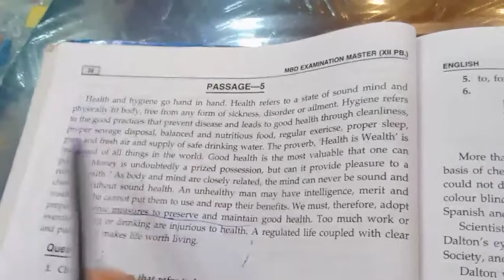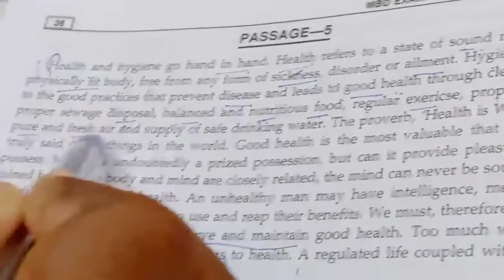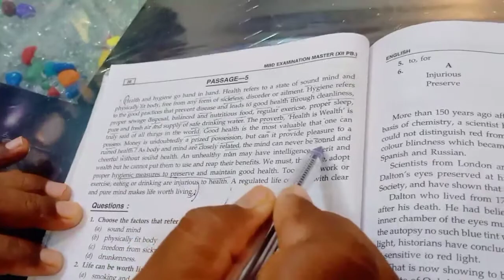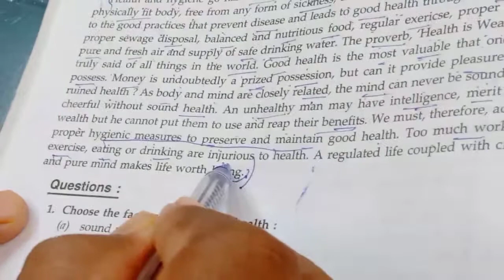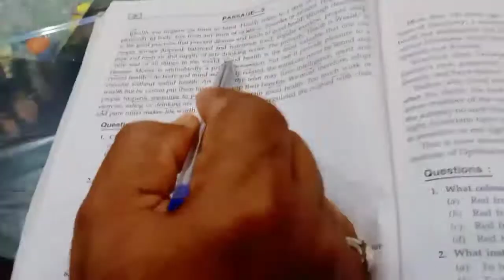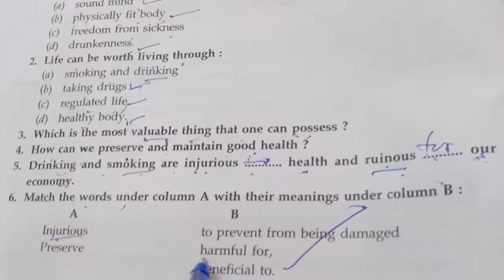Practice of Comprehension .passage 2nd